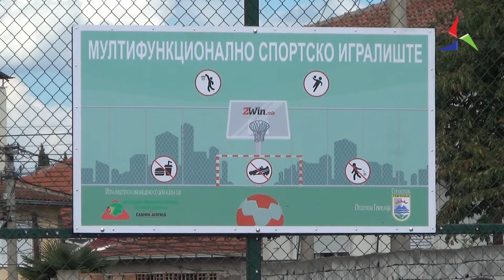Реконстурирано ракометното игралиште во Гевгелија 28.09.22